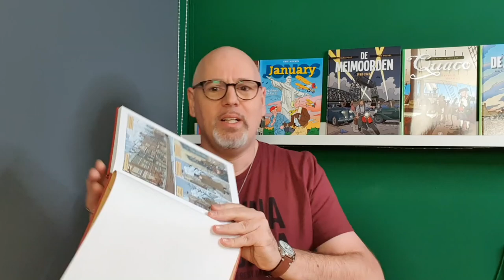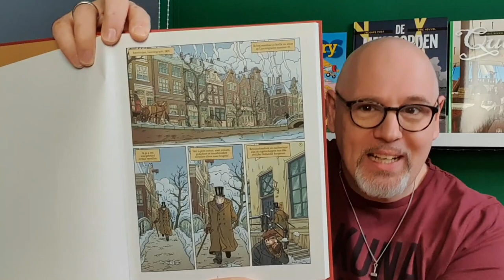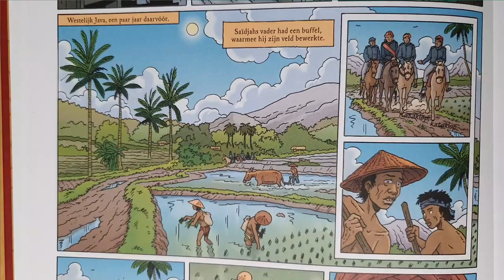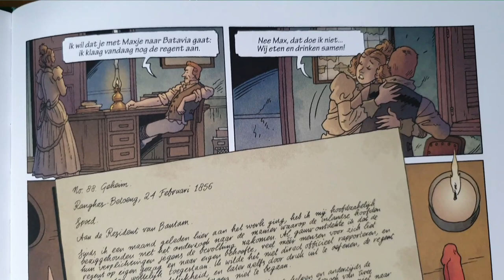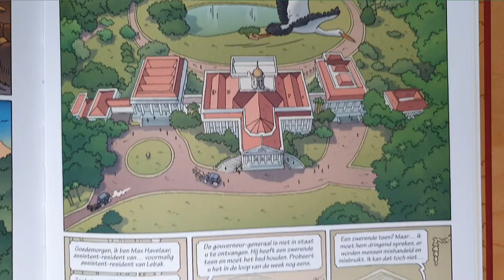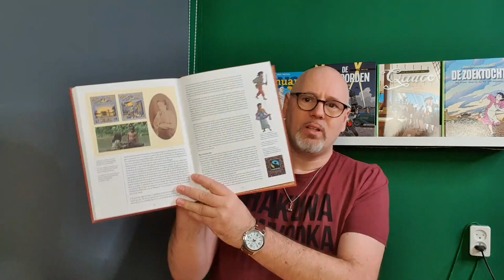Dag 13: Max Havelaar | Vlogmas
Wie denkt er niet terug aan de middelbare schooltijd, waarbij er voor de boekverslagen allerlei dikke, soms saaie, boeken gelezen moesten worden? Zoals bijvoorbeeld Max Havelaar van Multatuli. Hadden we toen maar, wat we nu hebben: een prachtige graphic novel van dit verhaal. Ik zag er een beetje tegenop, maar toen ik eenmaal begon te lezen, vlogen de pagina's voorbij. Prettig geschreven en ontzettend mooi getekend! Dus heb je vroeger het boek niet gelezen, is nu een mooie herkansing om dit verhaal alsnog te lezen. En dan zul je zien hoe actueel dit verhaal vandaag nog steeds is!

Vind je mijn video's leuk en wil je graag een steentje bijdragen, dat kan!